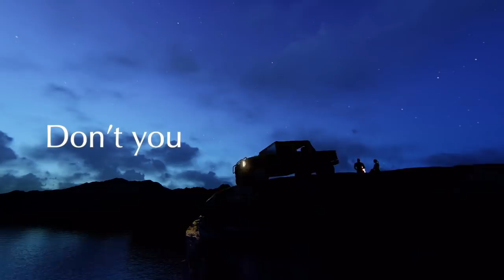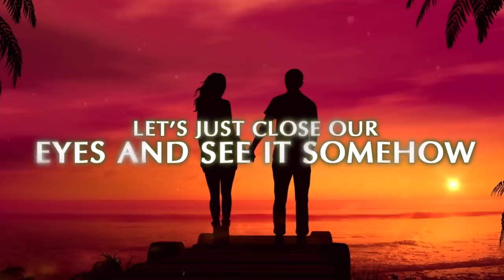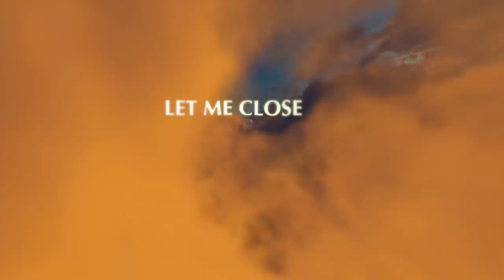Ámory ~ Feel It (Lyric Video)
Ámory
 - Feel It

Powered by Ámory
 & Proper Loud Music